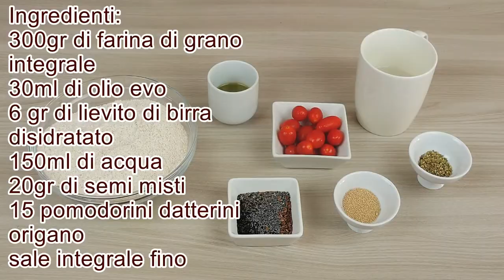FOCACCIA ai SEMI e Pomodorini SUPER FACILE | La Cucina di Lena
Amo questa Focaccia perché racchiude in se tante cose che amo. La lievitazione del pane, il profumo dei semi, il sapore estivo dei pomodorini con l’origano.

Ingredienti per una teglia tonda diametro 30cm:
300gr di farina di grano integrale
30ml di olio evo
6 gr di lievito di birra disidratato
150ml di acqua
20gr di semi misti
15 pomodorini datterini
origano
sale integrale fino

Provatela farcita con stracchino e valeriana, oppure prosciutto crudo.

Se provate le mie ricette fatemi sapere, mandatemi foto e io le pubblicherò su Facebook. Inoltre taggatemi su Instagram @lacucinadilena e usate l’ashtag cucinoconlena :D

La versione scritta e stampabile della ricetta la trovate sul mio blog

Mi raccomando se il video vi piace mettete il LIKE e condividete.
Lena

per contattarmi o mandarmi le foto dei vostri piatti realizzati con i miei video, per proposte commerciali o per qualunque altre info

Finalmente potete trovare il nuovo libro DIETA UNO – CANCRO ZERO del mio amico dottor Lorenzo Anelli al quale ho contribuito con alcune ricette su AMAZON

💖 Puoi saperne di più sulla mia esperienza con DietaGift, il regime alimentare che seguo, cliccando qui

I libri che ho letto
🎀Guida Pratica alla DietaGift e all’alimentazione di segnale
🎀Guida Pratica alla DietaGift
🎀Le Ricette per stare bene - DietaGift un modo nuovo di intendere la cucina